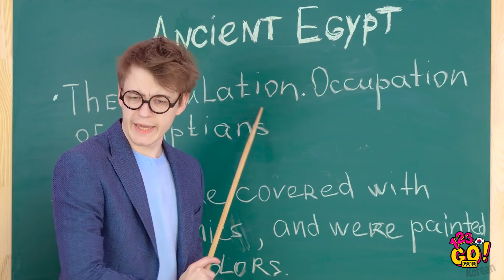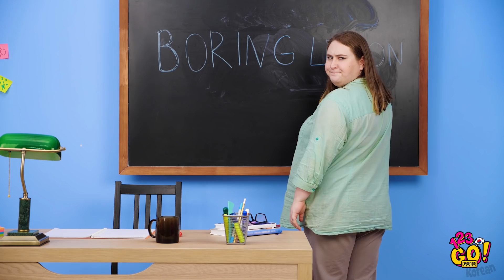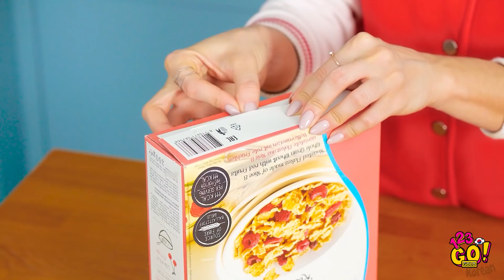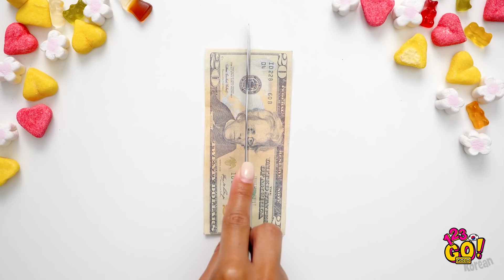장난치기 전쟁! || ‘123 GO! GOLD’가 준비한 개학 DIY와 재미있는 트릭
우리 모두 가끔씩은 화를 발산해야 할 때가 있어요. 그럴 땐 아주 재미있고 유쾌한 장난 만한 게 없죠!

간단한 콜라와 궁극의 음식 트릭으로 친구가 눈물이 날만큼 웃게 만들 수 있어요!

또 학교 선생님께 장난치는 방법도 배울 수 있어요. 그리고 지루함을 달래 줄 지폐 마술 트릭도 따라해 볼 수 있을 거예요!

또 봐요!

타임스탬프:
00:00 식용 색소를 사용해 먹을 수 있는 음식 장난 성공하는 방법 (가짜 음식 장난)
01:28 장난치기 전쟁!
03:07 학교에서 칠 장난 튜토리얼
04:23 재미있는 DIY 음식 장난
08:37 마술 장난을 성공하는 방법
10:39 재미있는 NG 모음